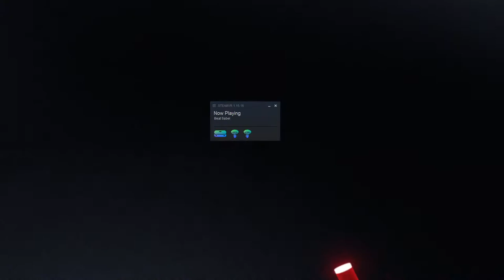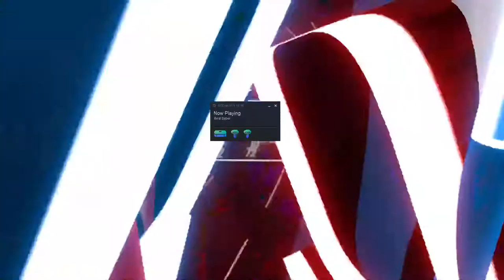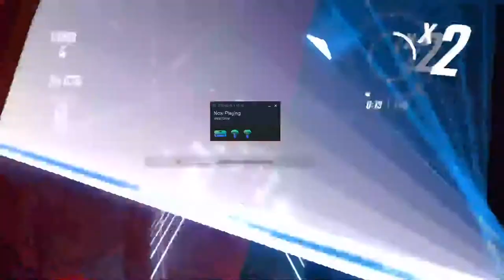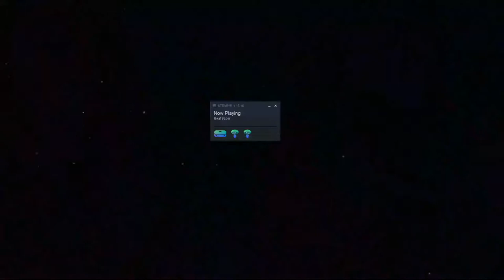Christian Core Live Stream